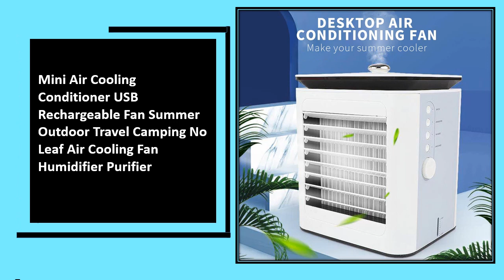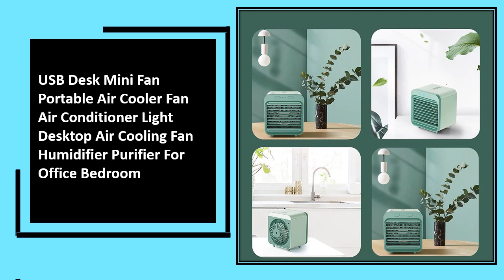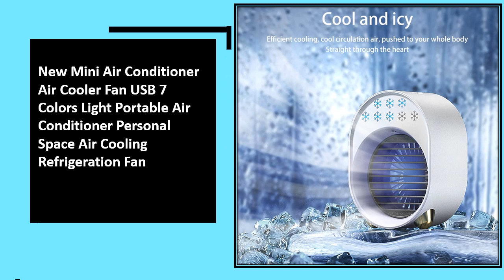Top 5 Best Mini Air Conditioner Review in 2023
100 Best Collectio Aliexpress

5. 5V Thuis Mini Draagbare Airconditioner 3 Kleuren Licht Conditioning Luchtbevochtiger Luchtreiniger Usb Bevochtiging Koeler Met Water Tank

4. Luchtkoeler Draagbare Mini Airconditioning Usb Air Cooler Fan Luchtbevochtiger Watergekoelde Air Cooling Fan Voor Kantoor Slaapkamer 2023 nieuwe

3. Mini Airconditioner Ventilator Luchtkoeler Ventilator Waterkoelventilator Draagbare Mobiele Airconditioner Koelventilator

2. Mini Airconditioner Lucht Koeler Ventilator Waterkoeling Ventilator Airconditioning Voor Kamer Kantoor Mobiele Draagbare Airconditioner Voor Auto 'S

1. Xiaomi Mini Draagbare Airconditioner Ventilator Luchtbevochtiger 120 ° Rotatie Persoonlijke Desktop Usb Air Cooling Fan Lucht Koeler Met Licht